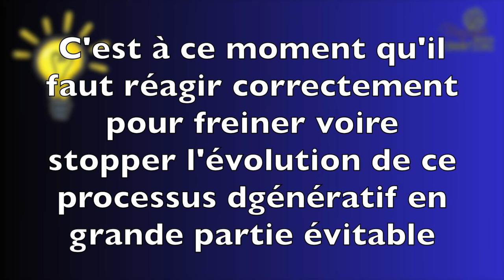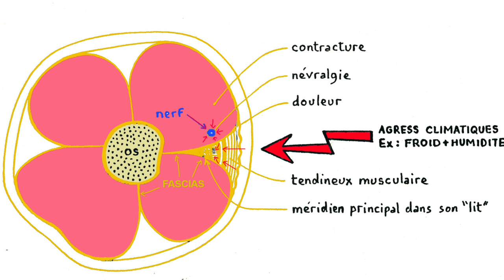Vidéo Crise d'arthrose cervicale : mon programme de soins naturels par Guy Roulier (sous-titrée)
Soulager vos douleurs d'arthrose cervicale et empêcher la dégradation des articulations, voilà un programme de prévention santé durable à la portée de toute personne pour qui Sa santé constitue un capital précieux à préserver qui  justifie un investissement personnel dans les soins d'entretien.
Si vous avez envie de prendre votre santé cervicale en mains et tout faire pour stopper ce processus dégénératif cliquez ici pour accéder à mon programme
Prenez votre santé en mains, c'est votre capital vital !
Guy Roulier